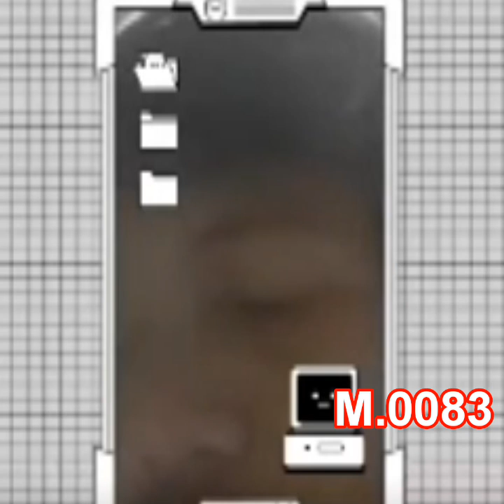Dalil sunat dalam Al Qur'an//M.0083//diskusi santai//Mikhana//Livingsmile.